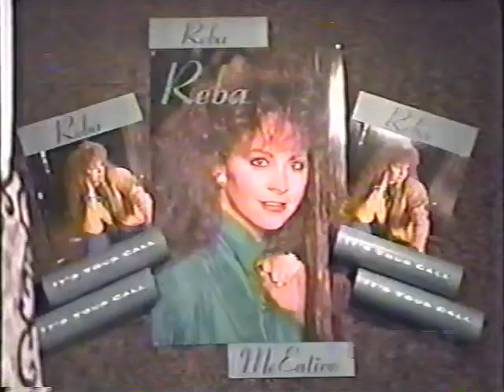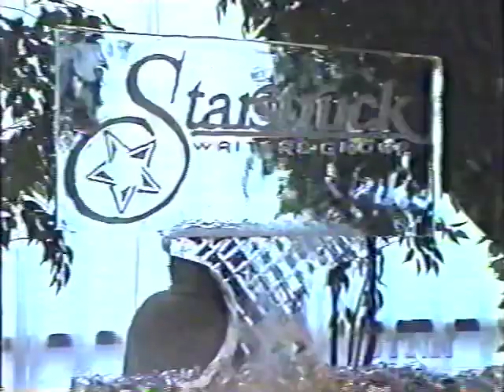Reba McEntire Celebrating “It’s Your Call” Hitting #1 & Explains Her Song Selection Process - 1993